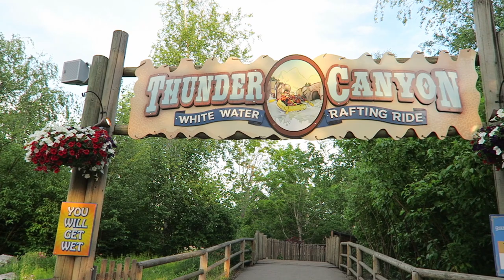Thunder Canyon Off-Ride Footage, Silverwood Hopkins River Rapids | Non-Copyright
Thunder Canyon is the river rapids ride at Silverwood.  This Hopkins water ride runs through the woods.  There are a series of rapids, some waterfalls, and even a cave!